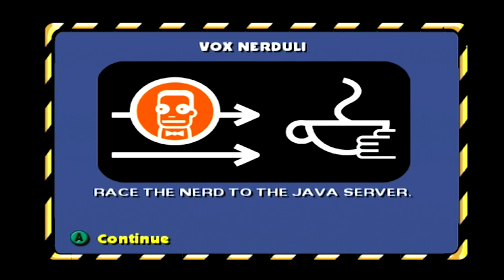The Simpsons: Hit & Run - Episode 6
Quick! To the Fatmobile!

Visit the "PLAYLIST" for this series!

[USEFUL LINKS]